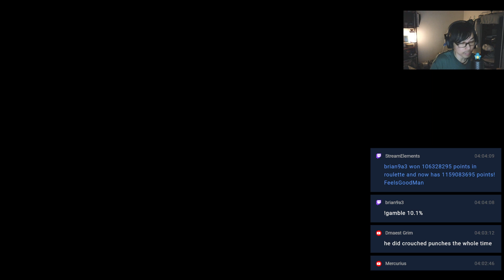Ryu VS Zangeif HUH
SF6 Lul.